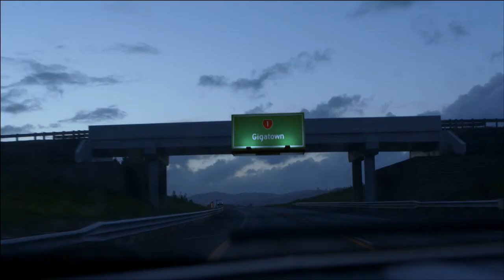Gigatown On Ramp